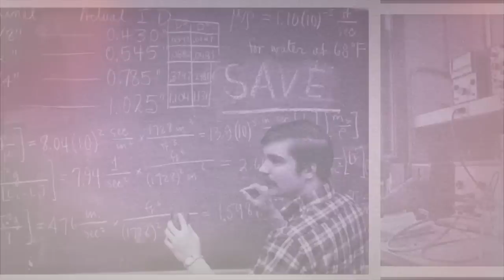Vintage Marquette University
Vintage Marquette University photographs for ThrowbackThursday on Twitter